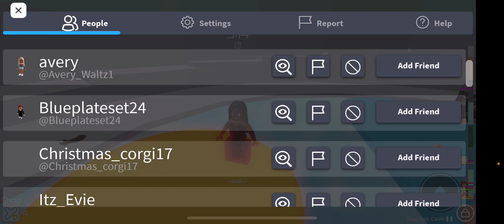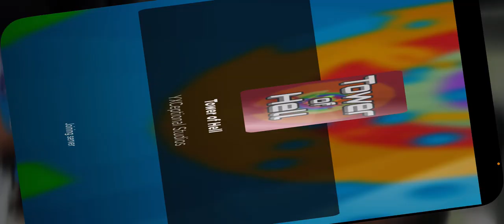August 23, 2023